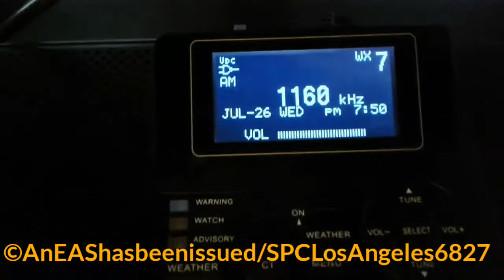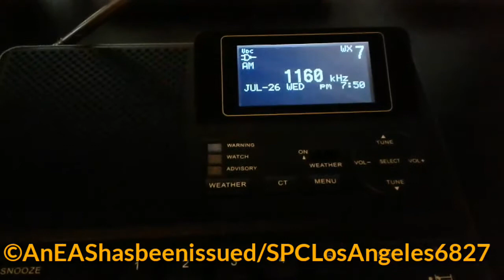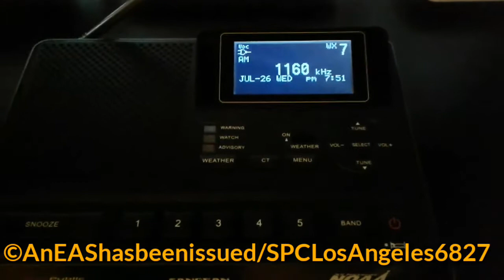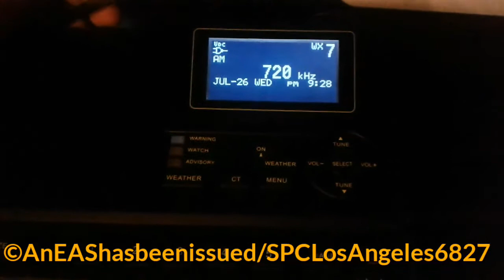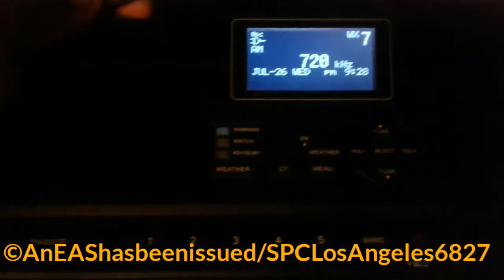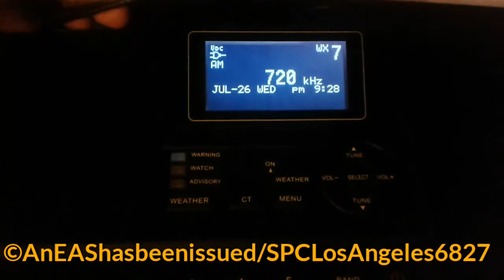2 SVR DXing Captures (EAS#104-105) 7/26/17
Caught with the power of DXing.
KSL 1160 KHz Salt Lake City Utah
KDWN 720 KHz Las Vegas Nevada

Skype: AnEAShasbeenissued